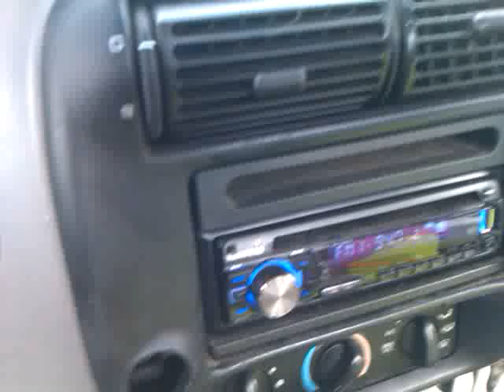Worlds largest salmon